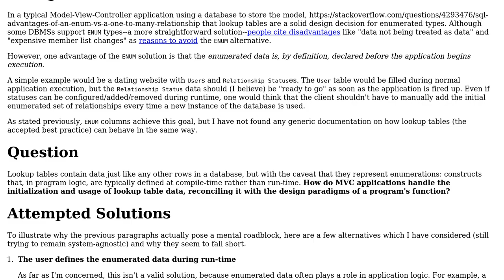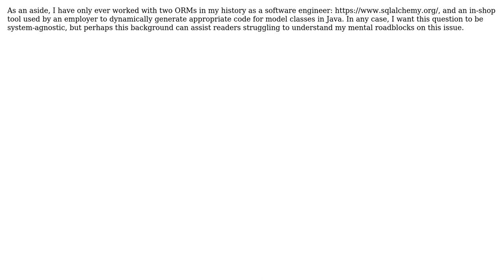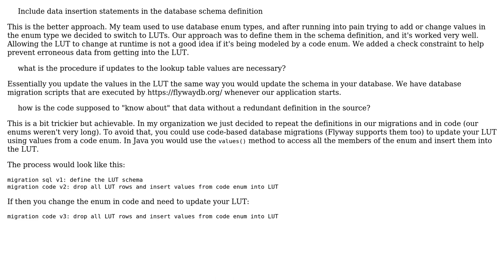Software Engineering: How is lookup table data tracked and initialized in application design?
With thanks & praise to God, and with thanks to the many people who have made this project possible! You are responsible for your own actions.